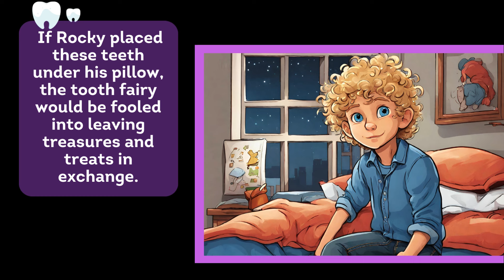I Tricked the Tooth Fairy - Kids Book Read Aloud Story with Animation - Bedtime Stories for Kids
Hello Friends, welcome to Kids Bedtime Bookshelf. Come read along with us to meet Rocky and how he tricks the Tooth Fairy when he grows a magical tree.

I Tricked the Tooth Fairy is a Kids Bedtime Bookshelf original.

Join us every Thursday and Saturday with a new book to explore!

Welcome to Kids Bedtime Bookshelf where we bring the magic to books through ANIMATION, MUSIC, and FUN.   It is never too early to start reading to your kids. You will find that our books will hold your kid's interest and will make reading time FUN while learning at the same time!